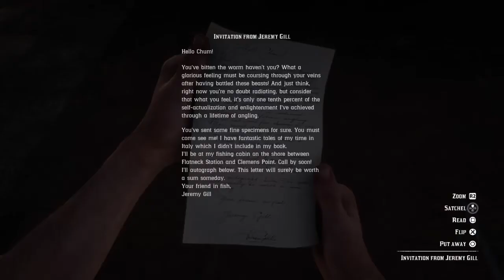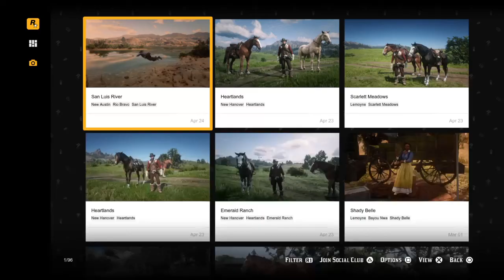Red Dead Redemption 2 John With Arthur's Horse A Fisher Of Fish 2